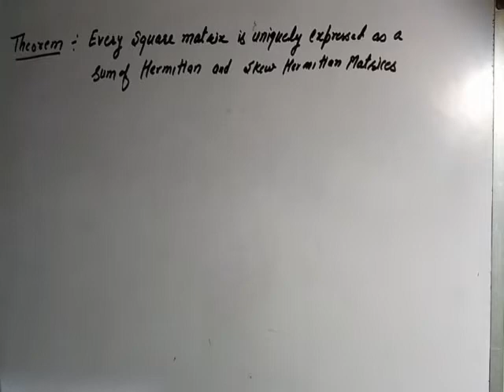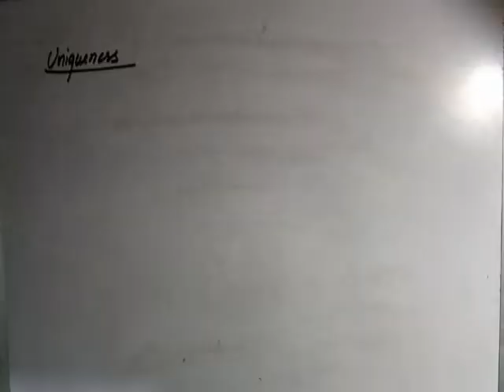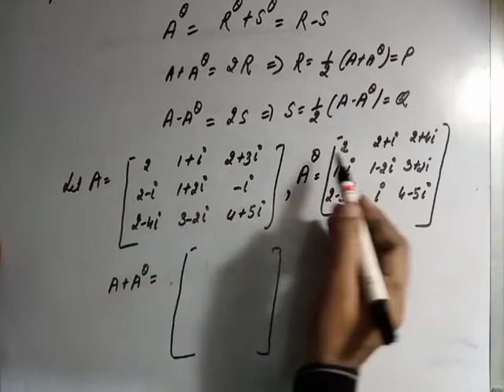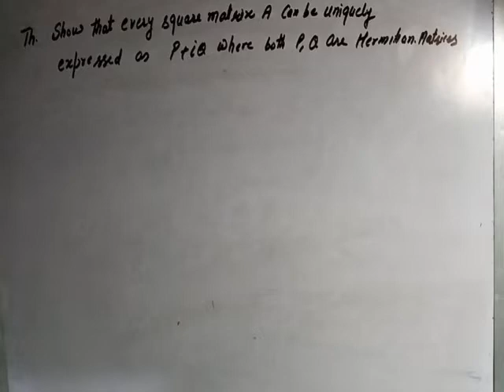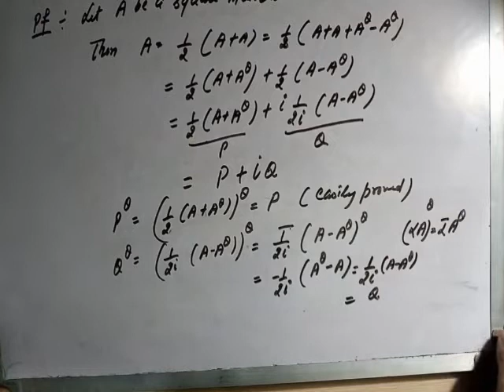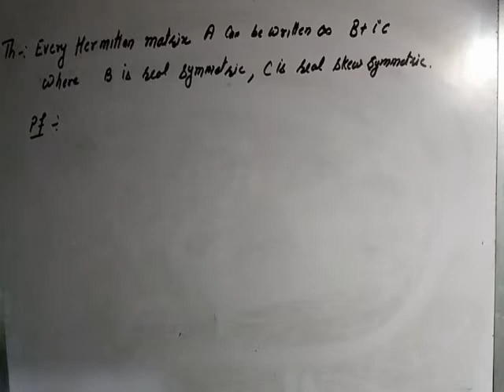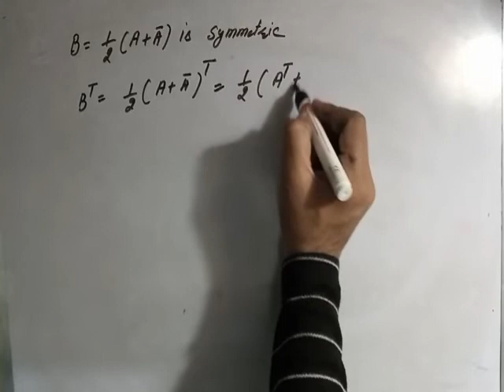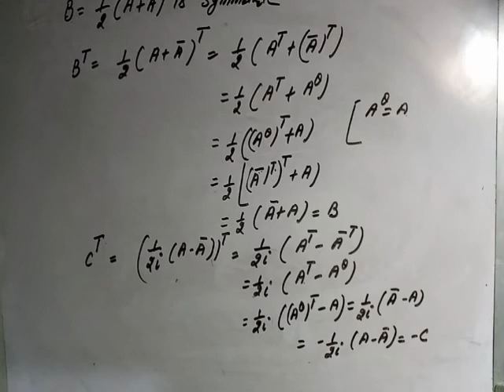L8: Important Theorems of Matrices (Algebra)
This lecture will help the undergraduate and post graduate students of various universities like D.U., P.U., K.U.K., M.D.U. C.C.S. all state and central universities. B.Sc., B.Tech, M.Tech students to understand the basic concepts of matrices. People studying mathematics and statistics should consult this video.